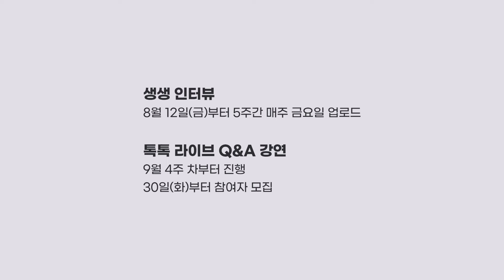직업탐색 | teaser#0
미술계 직업군이 궁금한 여러분을 위한 "직업탐색" 프로그램을 메타사비나 미술관에서 개최합니다!
현직 미술계 전문가가 들려주는 직무 브리핑과 취업 꿀팁을 담은 "생생 인터뷰"부터, 여러분이 집접 질문할 수 있는 "톡톡 라이브 Q&A"까지, 미술계 직무를 탐색해 볼 수 있는 기회를 놓치지 마세요!

+ 생생 인터뷰는 8월 12일부터 매주 금요일 5주간
사비나미술관 유튜브 채널과 메타사비나 컨퍼런스 홀에 업로드 됩니다.
++ 톡톡 라이브 Q&A는 9월 4주차부터 진행되며,
일정은 추후 사비나미술관 홈페이지 공지와 인스타그램 채널에서 확인해주세요!